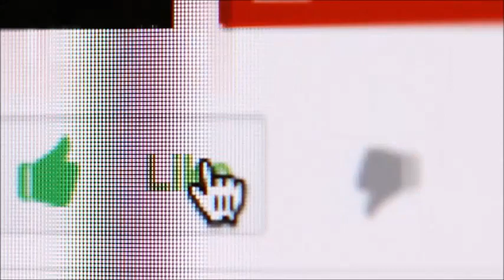Last Egyptian King Who was a Thief -- Chor Badshah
In this Video you will get to know about the Last king of Egypt , King Farooq and his Unusual Life